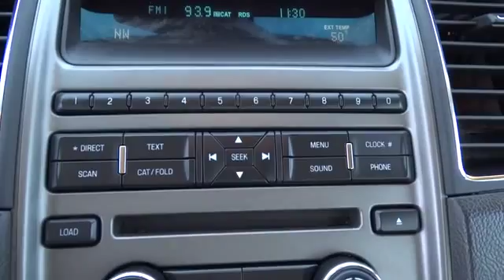2012 Ford Taurus Used, Richlands, Grundy, Lebanon, Hurley, Pikeville, VA P6479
2012 Ford Taurus SEL - Stock#: P6479 - VIN#: 1FAHP2HWXCG124278

Ramey Richlands
2850 Clinch Street